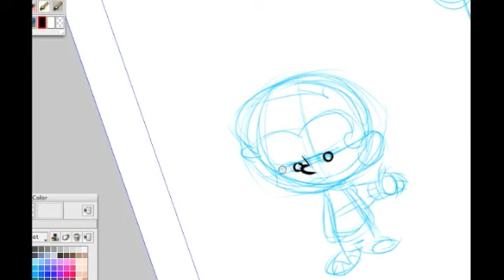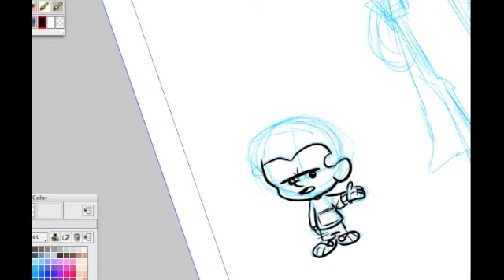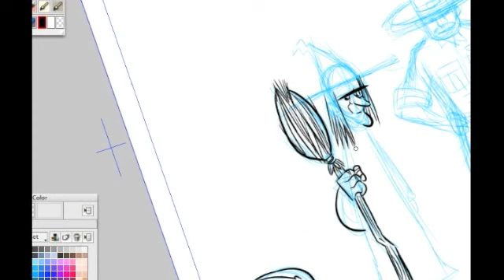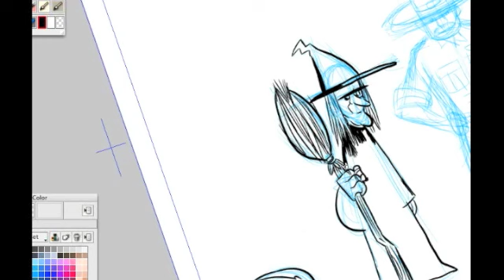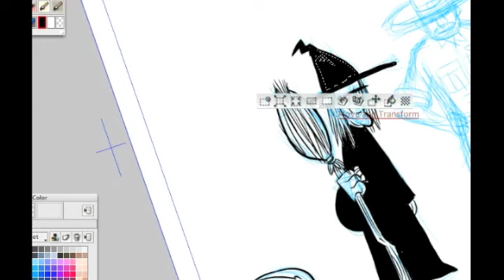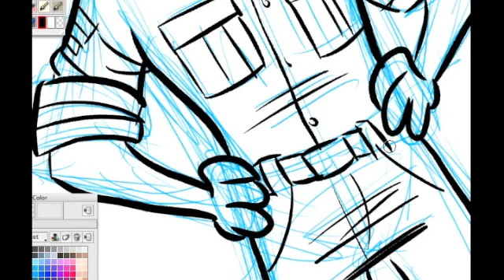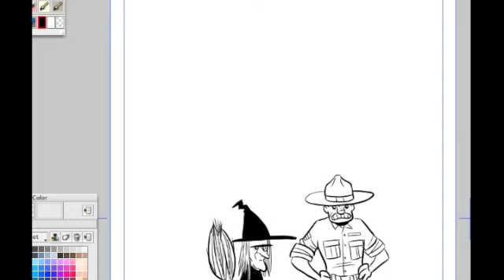Eliopoulos sketch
I had to speed up the video to make it fit.